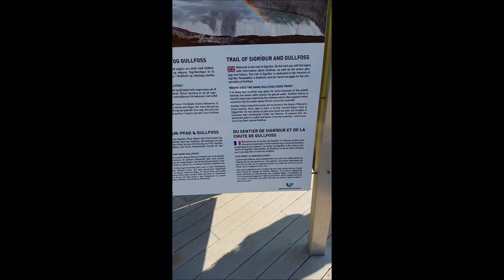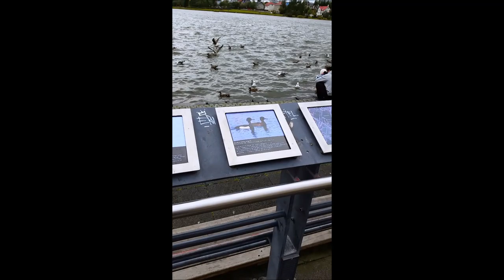Shrihas-country iceland (Reykjavik) and Geysir/Glufoss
This video is about my visit to Iceland (reykjavik), Harpan Building. Surrounding hot springs, Geysir, lakes, national park, Gulfoss falls, and famous Blue Lagoon.